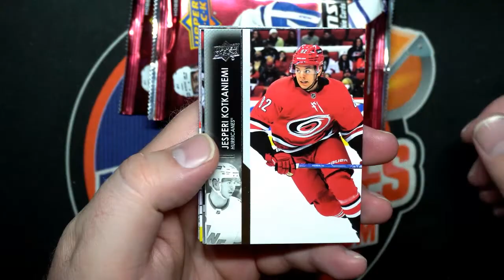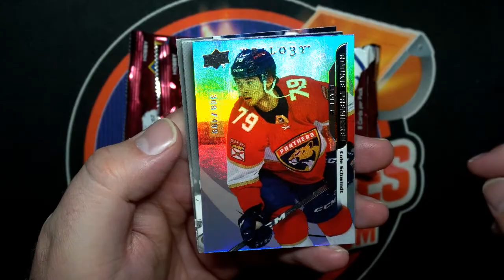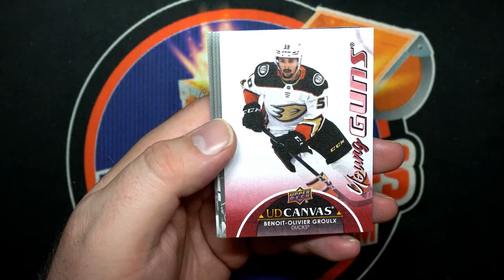202122 Upper Deck Extended Series Hockey PACKS FOR FRANK G